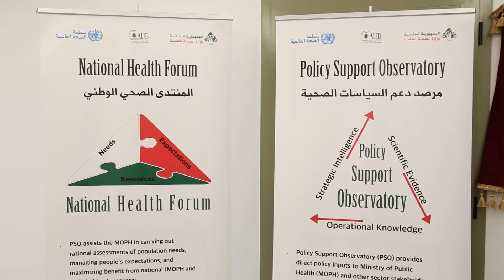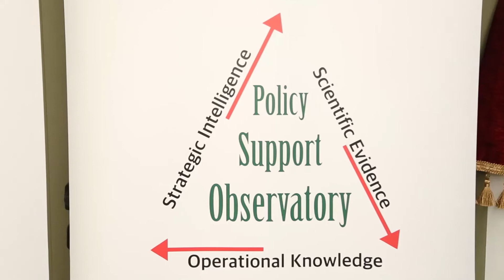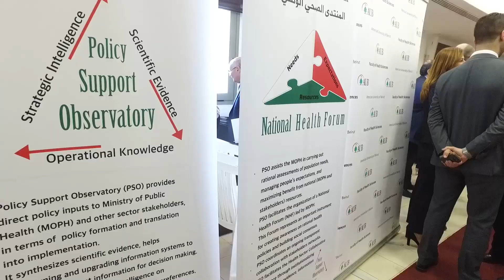إطلاق مرصد دعم السياسات الصحيّة في وزارة الصحّة العامة